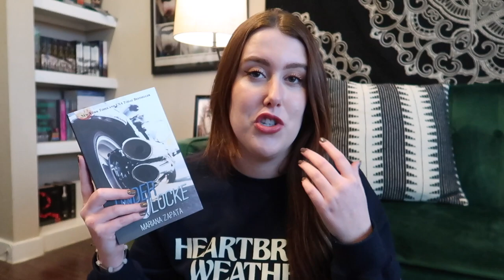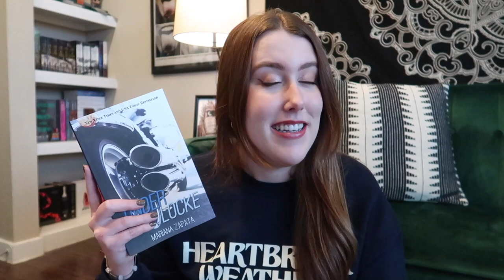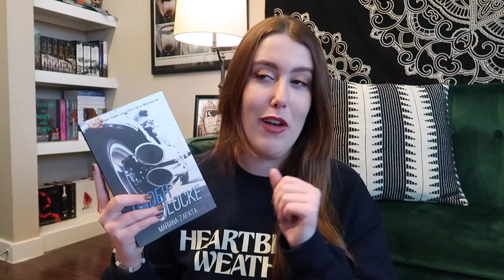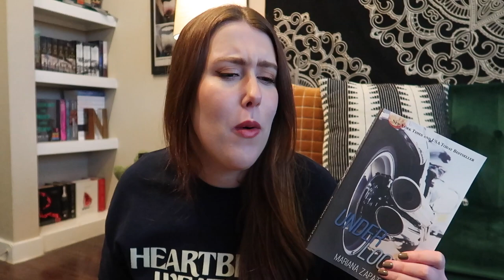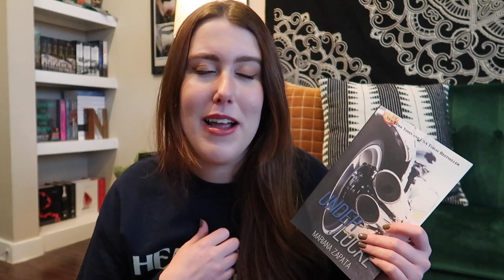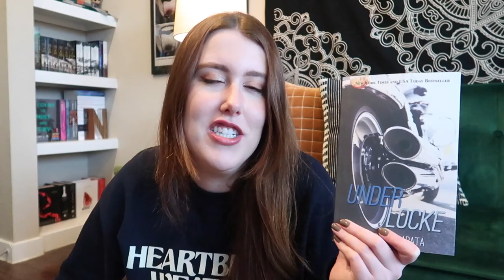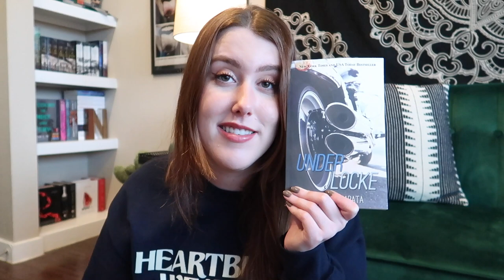Under Locke by Mariana Zapata | Book Review (No Spoilers)